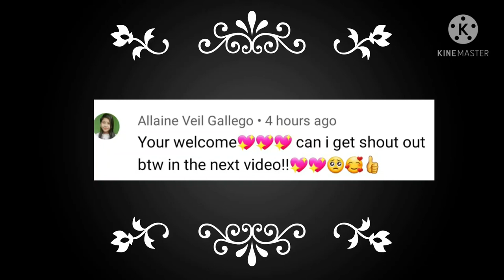speed edit of fell/red and horror sans